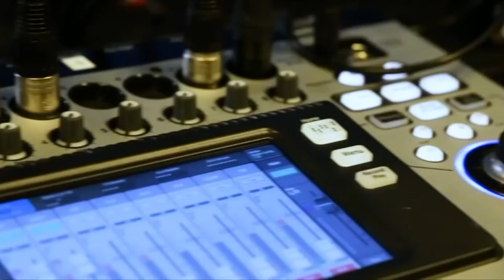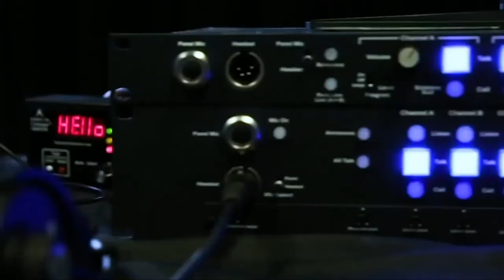Abby Kearns, Cloud Foundry Foundation & Blair Hanley Frank, ISG | CUBEConversation, March 2019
Abby Kearns, Cloud Foundry Foundation &  Blair Hanley Frank, Principal Analyst at ISG sits down with John Furrier & special co-host, Abby Kearns, for a CUBEConversation at theCUBE Studios in Palo Alto, CA.

Businesses must beware shiny pennies in the rush to the cloud

Many companies in hybrid computing limbo are in a rush to move to all-in cloud nirvana. But there are a lot of shiny pennies to stumble on along the path.

Enterprise information technology leaders know their names — microservices, containers and Kubernetes, to name a few temptations. But ask them exactly what’s useful about them, and they may have surprisingly little to say. They need research and realistic expectations to avoid disappointment, headaches and high costs. Take the cloud itself.

“If you’re a bank, and you tell me your goal is to be on the cloud … I’m like, ‘You’ve got the wrong goal,'” said Abby Kearns (pictured, left), executive director of the Cloud Foundry Foundation. But isn’t cloud always better than on-premises — more agile, elastic and the like?

That’s all-or-nothing thinking, she said, and it leads businesses to force round applications onto square infrastructure with poor results. “Your goal should be: How am I writing more applications and getting them out into the hands of my customer and changing my business faster?”

In two interviews, Kearns and Blair Hanley Frank (right), principal analyst at Information Services Group, spoke with John Furrier, host of theCUBE, SiliconANGLE Media’s video studio, at theCUBE’s studio in Palo Alto, California. They discussed smart ways for enterprises to adopt new tech (the full video interviews with transcripts are here and here).

Here’s the complete video interview with Abby Kearns:

Cloud may or may not be the right tool for the job. For example, when companies are end-of-lifing old hardware, moving applications to public cloud may be the perfect choice. At other times, the application would be better off on-premises.

There are, however, multiple factors today that won’t allow companies to run slow, rusty, outdated apps. Modern digital business demands highly available apps. Consumers expect frequent updates, constant availability, and enhanced user experience via data analytics, artificial intelligence and the like.

Rapid updating and iterating is difficult with monolithic legacy applications. However, transforming every application into a spanking-new cloud-native, microservices machine isn’t feasible for many companies.

For the foreseeable future, most companies will have to straddle hybrid environments with some workloads on-prem and some in cloud. They can benefit from new technologies if they do their research, keep their expectations realistic, and don’t overinvest in one trendy technology.

Not-so-microservices and lift-and-shift mania
There are many new technologies that might get companies in over their heads if they’re not prepared. One is microservices architectures for cloud-native apps. Frank recounted a conversation with one startup that went microservices crazy.

“They were like, ‘We’re going to go to microservices. That’s what we want to do because that’s the future. That’s what a modern application looks like.’ And they started … what I would call radically decomposing their application,” Frank said.

When developers go down to the atomic level, the number of services can get too high to handle. “What they figured out was that it was a massive headache. And so they actually then took it and sort of recomposed the application into not microservice,s but what they called mega-services,” he said. Taking a step back from the cutting edge resulted in high-performing apps that were easier to build and run.

Here’s the complete video interview with Blair Hanley Frank and Abby Kearns:

Companies moving to cloud-native architectures also face a skills shortage. That is why Kearns recommends “reskilling” existing developers in cloud-native methods rather than bidding for scarce, expensive, ready-made experts.

Containers (a virtualized method for running distributed apps) are often viewed as a way to magically turn legacy apps to cloud apps. The open-source container orchestrator Kubernetes is also hailed as an easy ticket to cloud. This is “shiny penny” thinking, according to Kearns.

They might get apps to cloud. But by themselves they don’t by make them cloud-native, and they don’t make teams more agile or iterative. “The work is the culture part and the team part and really figuring out the applications I need to create and how do I iterate on those applications,” she said.